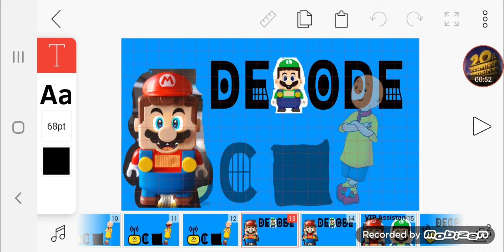For Lucas Mcsherry To Remake 3